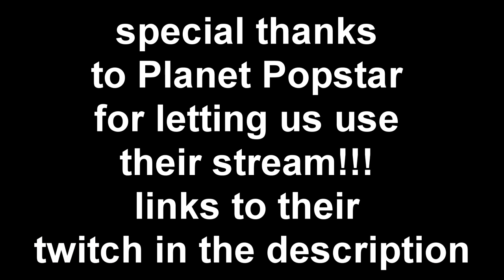Just Finished: Far Cry 5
Join Guy and I as we talk about the good and bad of Far Cry 5.